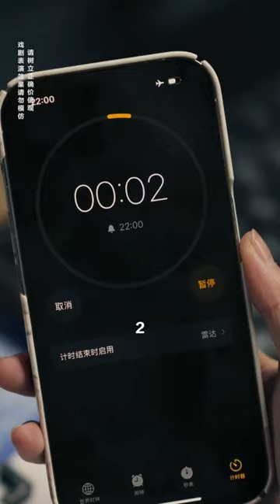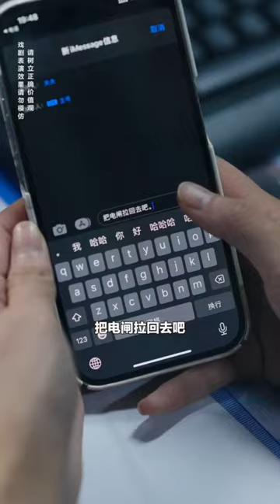卖鹅的被心机女羞辱是臭丫头，不料她竟是小秦总的妹妹，当场给心机女一耳光太解气了【秦苒】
哈喽，大家好。